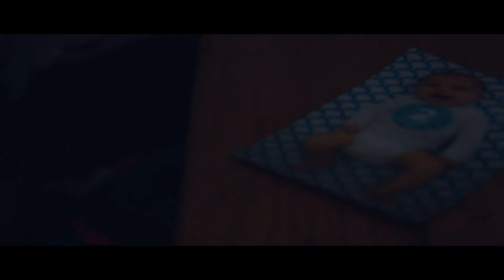"1 Five" (Short for school)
Intro to Multimedia 2 minute short. Had to make a short dealing with anything "5".